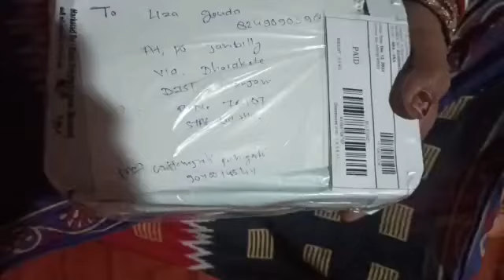happy customers.1 gram gold plated choker. booking number 9040014544